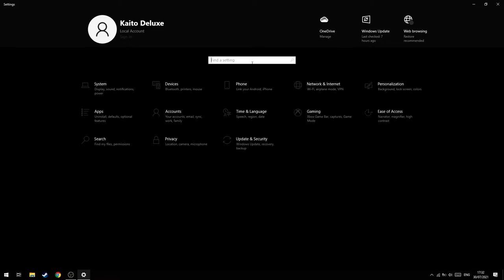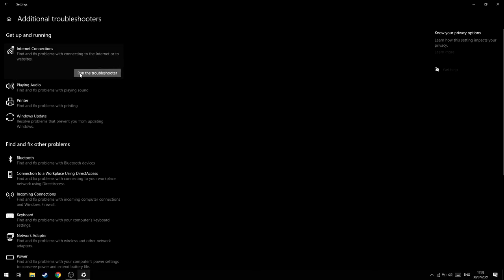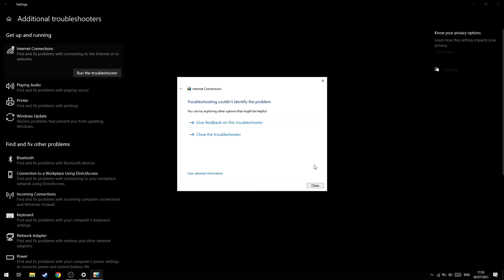Cara Mengatasi Laptop Tidak Bisa Connect ke Wifi!(Can't Connect to The Network)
oke pak,kali ini guwek akan memberikan sebuah video tutorial bagaimana cara megatasi laptop yang tidak bisa konek/terhubung ke wifi,ini terjadi saat jarak laptop lumayan jauh tapi sinyal udah lemah,dan biasanya akan muncul "can't connect to the network".